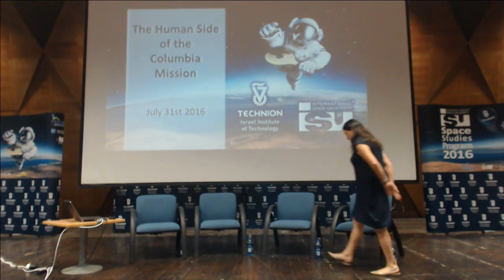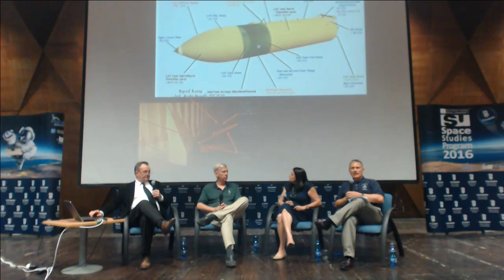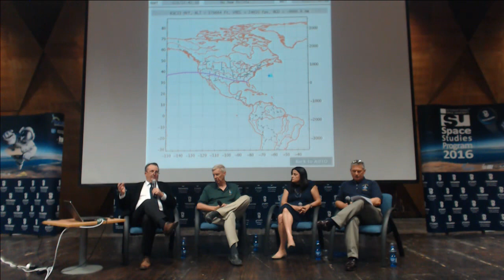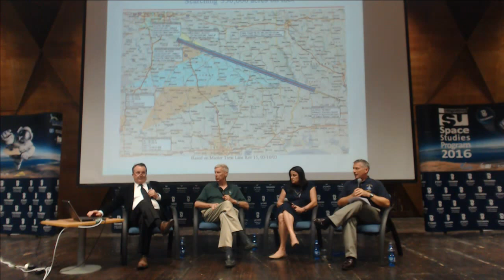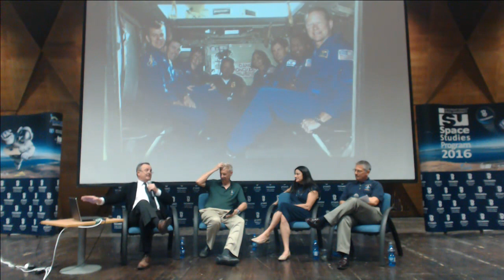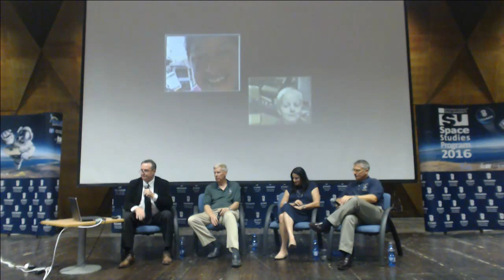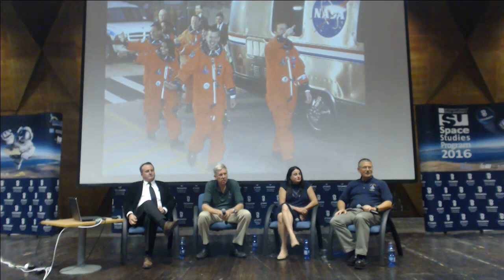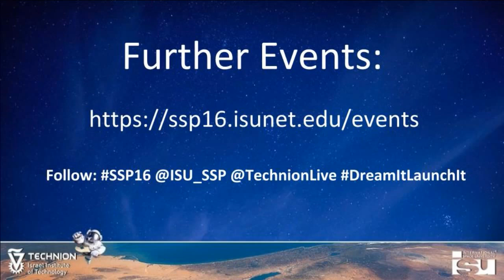ISU SSP16 - The human side of the Columbia Mission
Panelists: Rona Ramon (Ramon Foundation, Chairman Board of Directors), Jonathan Clark (Baylor College of Medicine, Assistant Professor of Neurology and Space Medicine), Doug Hamilton (University of Calgary, Associate Professor, former flight Surgeon for the Canadian Space Agency), John Connolly (ISU, SSP Director, NASA Exploration Missions and Systems)

Space shuttle Columbia's STS-107 mission was a milestone for space life science, but the mission's vast accompishments were overshadowed by the mission's tragic end.  Embedded within this mission are may human stories - not only of the crew, but of the thousands of people on Earth whom the mission touched.

This exceptional panel brings together four individuals who will share their human stories of Columbia's last mission.  Rona Ramon and Jon Clark shared the most personal connection to the mission, their spouses, Israeli Air Force officer Ilan Ramon and NASA astronaut Laurel Clark, were two of the crewmembers lost on the flight.  Doug Hamilton was a flight surgeon who worked with the crew and participated in their recovery, and John Connolly led one of the many teams who searched 3000 square kilometers of east Texas to recover the remains of shuttle itself.  The human stories of Columbia range from the seven familes of the STS-107 crew, to the mission's flight controllers, and support staff, to the 22,000 individuals would take part in the largest search and recovery in spaceflight history.

The number of individuals touched by the loss of the seven crewmembers made the Columbia mission a truly human story.